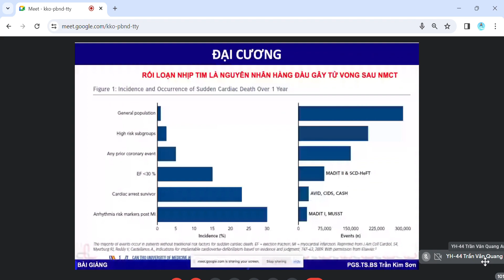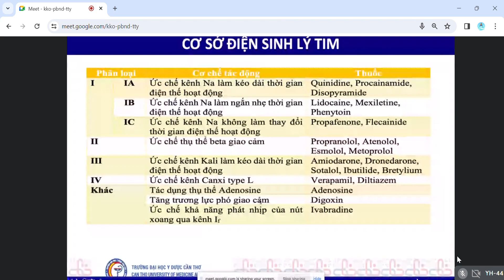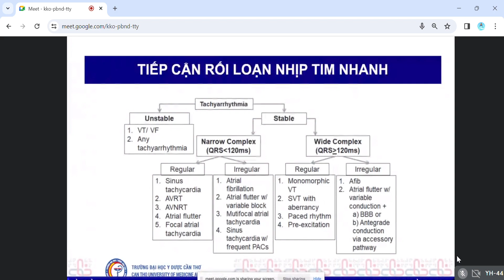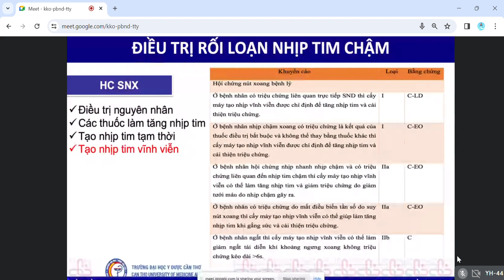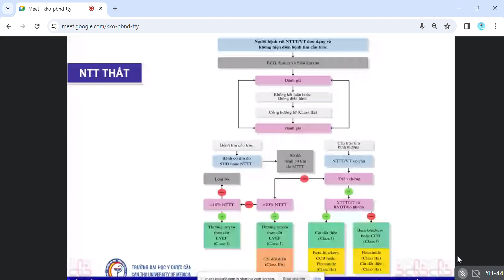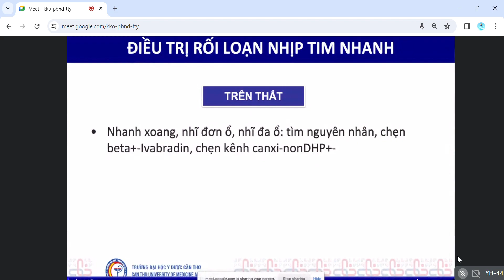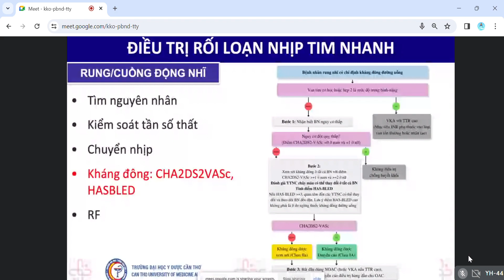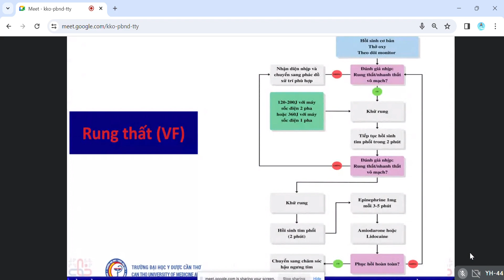Rối Loạn Nhịp Tim